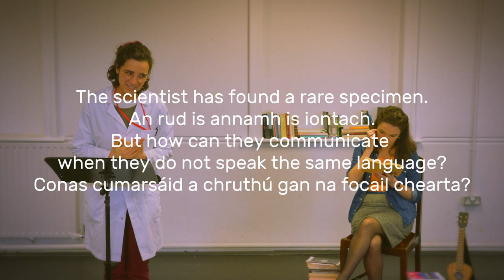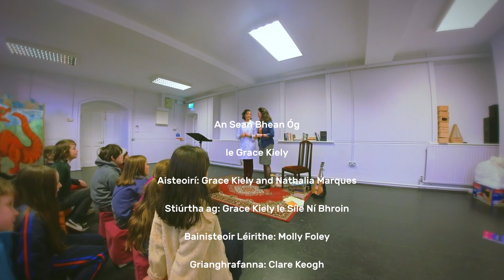An Shean Bhean Óg (Trailer)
An Sean Bhean Óg is a bilingual, theatre performance for young audiences performed in non-theatre settings.

Commissioned by Cork County Council in Partnership with Graffiti Theatre Company, this new play in Irish, English...and a little Portuguese, written by artist Grace Keily in collaboration with Nathalia Marques, is approx 25 minutes and ideal for all children aged 8+.

Made possible by funding from Creative Ireland, Arts Council Ireland & Foras Na Gaeilge with live performances of An Sean Bhean Óg supported by the Department of Tourism, Culture, Arts, Gaeltacht, Sport and Media’s Local Live Performance Programming Scheme.